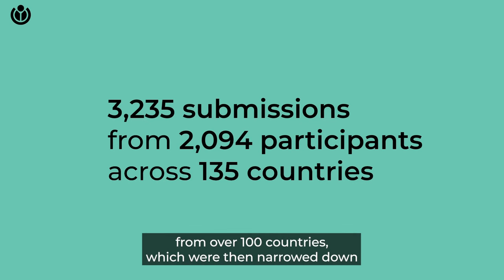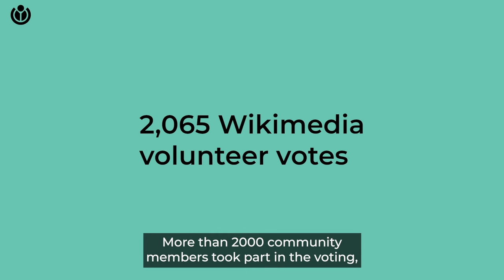Wikimedia has a sound logo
The Sound All Human Knowledge won a Silver Anthem award! ✨

The sound logo that helps identify Wikimedia content wherever you listen to it was chosen as one of the winners of the “Responsible technology” category in the 2024 @theanthemawards8132.

We officially launched the search for a sound logo that was global, smart, and familiar, and that would capture the essence of everything Wikimedia stands for, in 2022. Within a month, we received a total of 3,235 submissions, from 2,094 participants in 135 countries. 🎉

The winning entry was created by Thaddeus Osborne, from Virginia, United States. It combines the sounds of turning the pages of a book with keyboard clicks and a synthesizer chime, representing the huge body of knowledge people can access digitally through @Wikipedia and other Wikimedia projects.